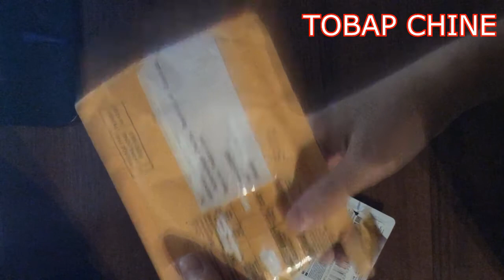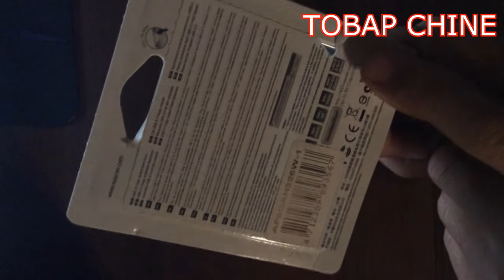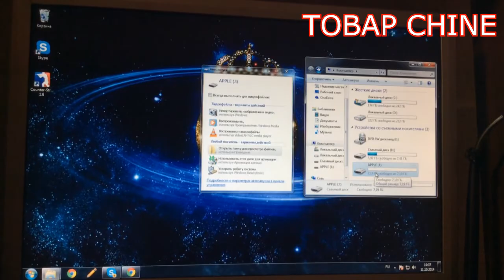Флэшка 8GB (ORIGINAL)